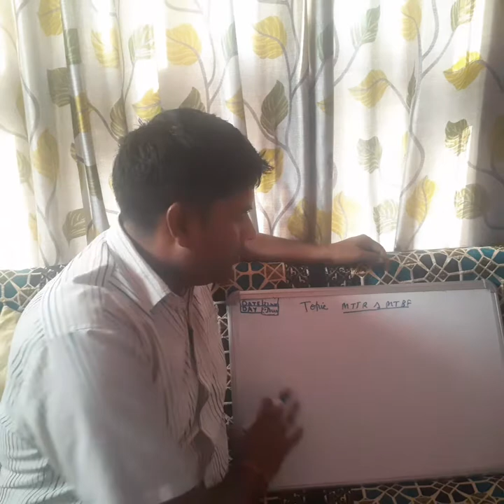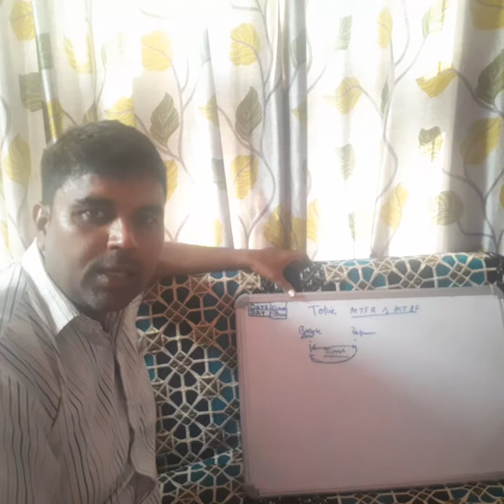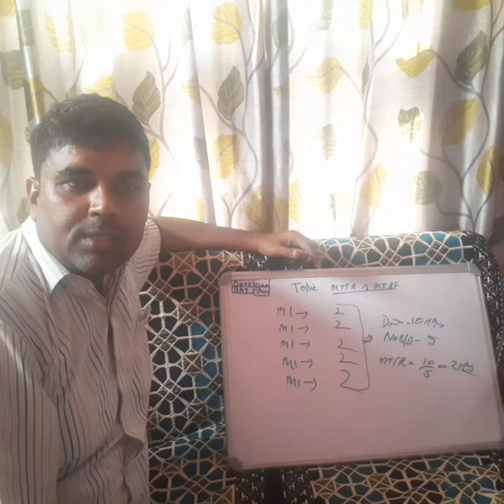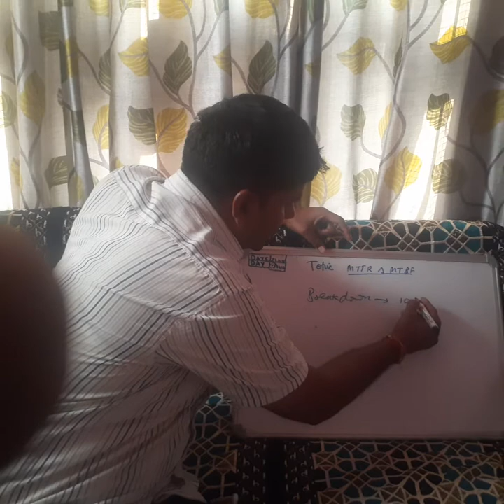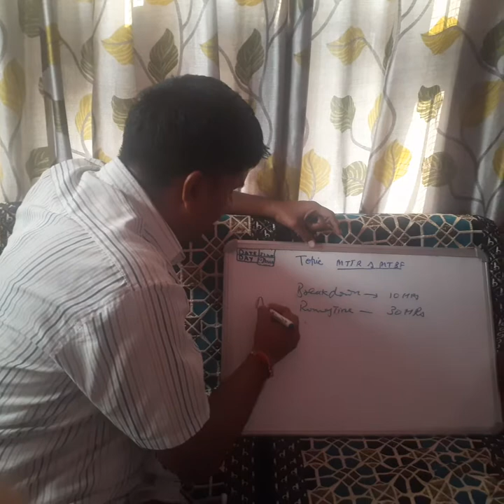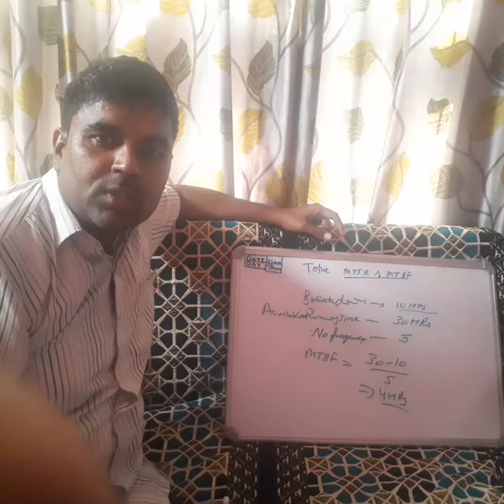MTTR & MTBF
what is MMTR AND MTBF , how it is useful for maintenance department and how we calculate it.